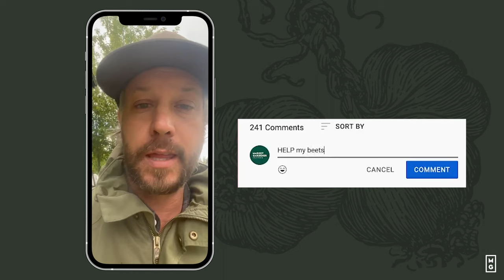Top Tricks To Grow Perfect Beets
In this week's episode, JM Fortier presents 3 tricks to grow amazing beets and avoid leaf spot diseases.

If you want to learn more about beets download our free crop notes about the spacing and the cultivar we use on the farm

Having an abundant and consistent supply of high-quality vegetables like beets is essential if you want to operate a financially sustainable market garden business. To do so, you need to maximize your revenue per bed with succession planting crops and learn tested and proven techniques to effectively grow amazing field crops. To learn more about this subject, join our online course "8 Most Profitable Field Crops"

Your support is what allows us to keep making these episodes.
Dans l'épisode de cette semaine, Jean-Martin Fortier présente 3 trucs pour cultiver de magnifiques betteraves et éviter la cercosporose.

Si vous voulez en savoir plus sur l'espacement et les cultivars de betteraves que nous utilisons à la ferme, téléchargez gratuitement cette note de culture

Avoir un approvisionnement abondant et constant en légumes de haute qualité comme les betteraves est essentiel si vous voulez opérer une ferme maraîchère financièrement viable.
Pour y arriver, vous devez maximiser vos revenus par planche des cultures à rotation rapide et apprendre des techniques testées et éprouvées pour cultiver efficacement les cultures de champ. Pour en savoir plus sur ce sujet, consultez notre cours en ligne "8 cultures de champ les plus rentables"

Follow THE MARKET GARDENER INSTITUTE | Suivez L’INSTITUT JARDINIER-MARAÎCHER